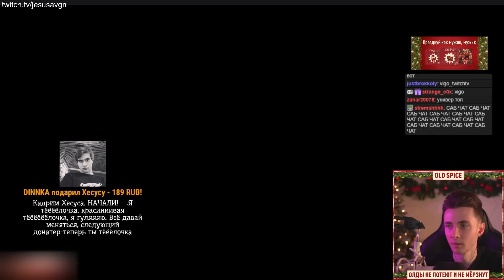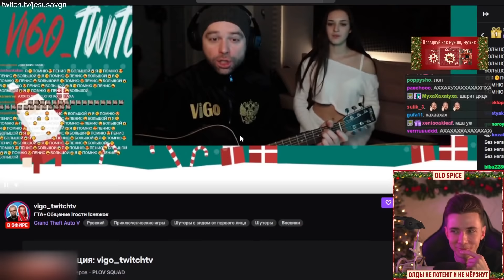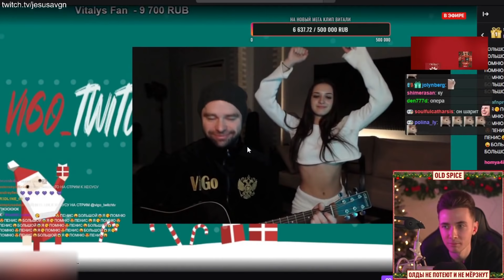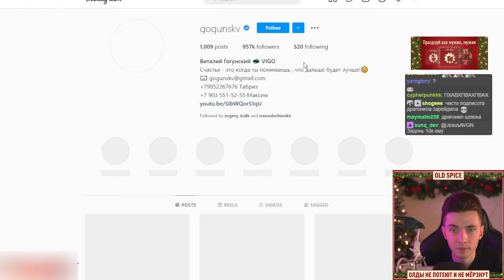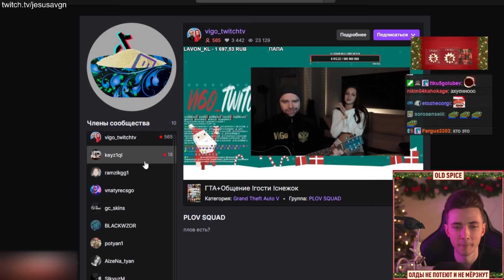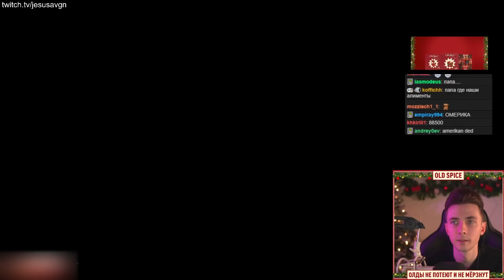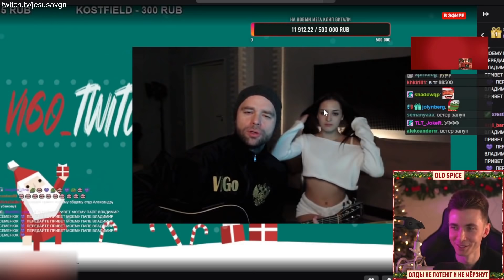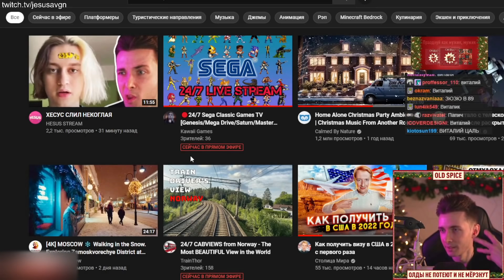КУЗЯ ИЗ УНИВЕРА УСТРОИЛ КОНЦЕРТ ДЛЯ ХЕСУСА | ФРИСТАЙЛ ПРО ДЕДА | ХИТ ШНЯГА ШНЯЖНАЯ В ПРЯМОМ ЭФИРЕ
Привет Всем!